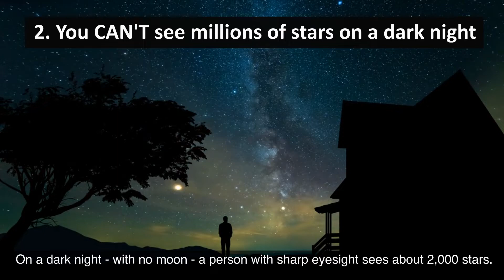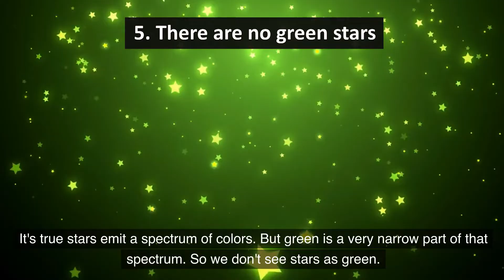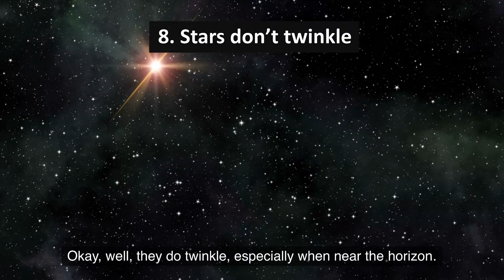Top 10 Cool Things About Stars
Every star you see in the night sky is bigger and brighter than our sun. You can’t see millions of stars on a dark night. There are no green stars. Our sun is a green star. Stars don't twinkle. Black holes don't suck. And more!